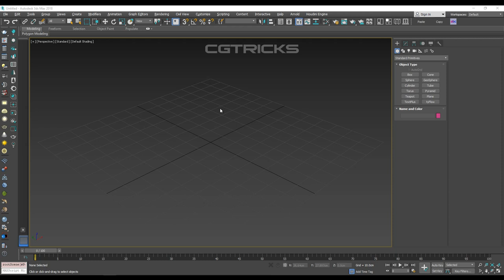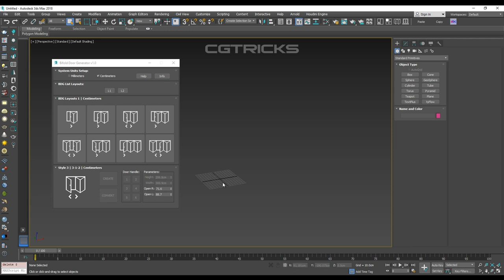Bifold Door Generator v1.0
Bifold Door Generator is a script that is efficient in automatically creating 3D bifold door models in 3dsMax. With many styles of door, it can be applied flexibly in Archviz projects while saving a lot of time for 3D artists.